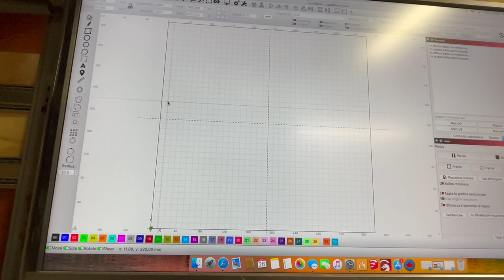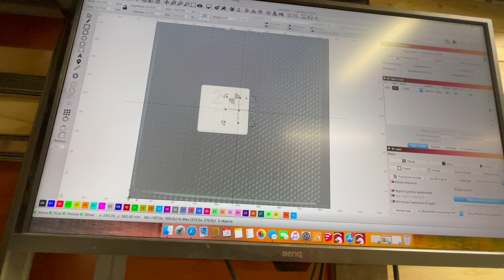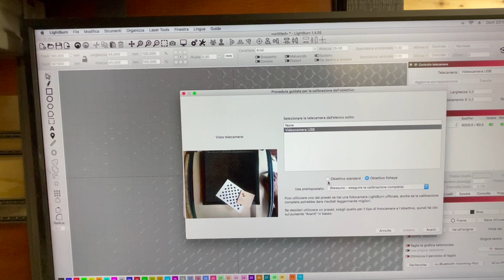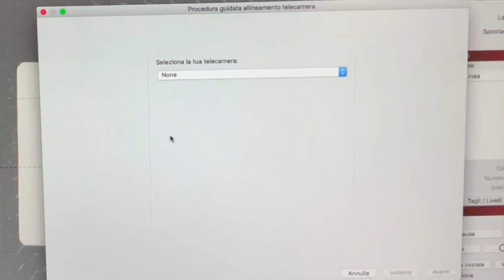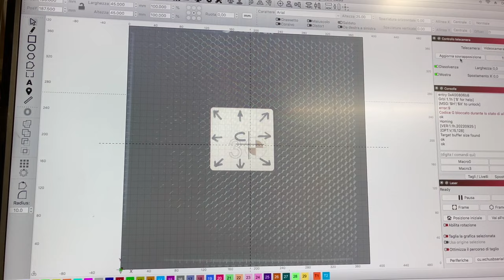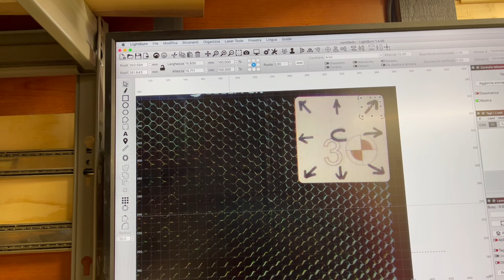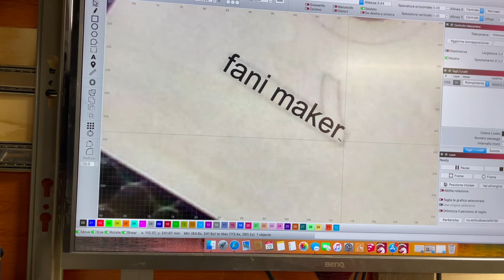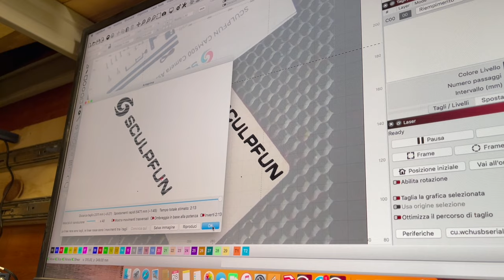Telecamera per laser sculpfun CAM500 per Lightburn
Avete un laser? Dovete assolutamente avere una telecamera! Vediamo a cosa serve e come si installa. ⬇️⬇️⬇️CLICCA SU MOSTRA ALTRO⬇️⬇️⬇️